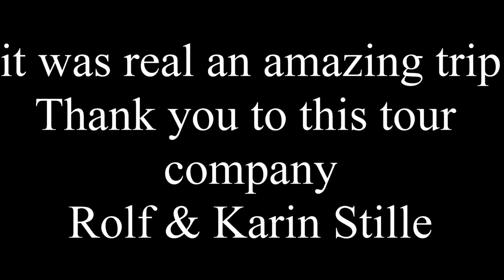Seakayaking-Krabi / Thailand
Reisevideos, travel, Asia, Southeastasia, Thailand, Krabi, kayaking, seakayak-krabi.com